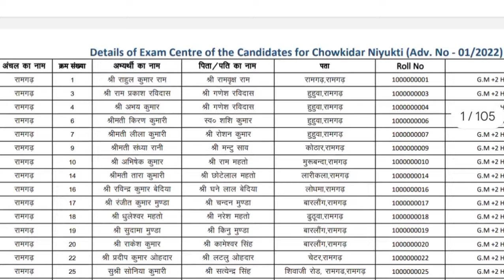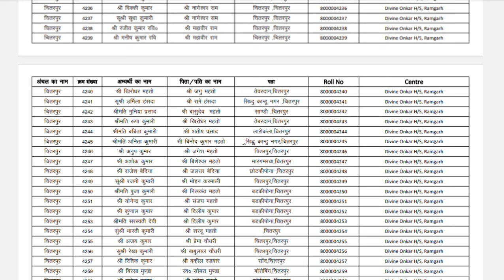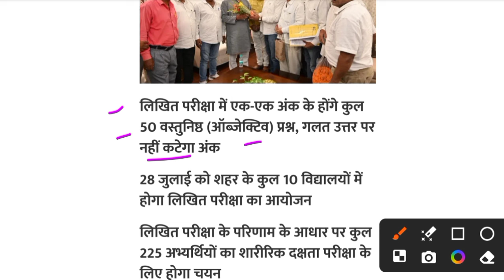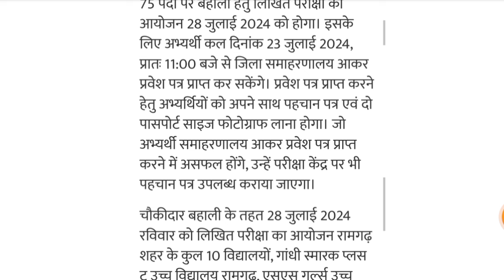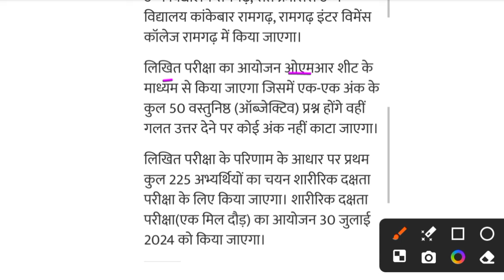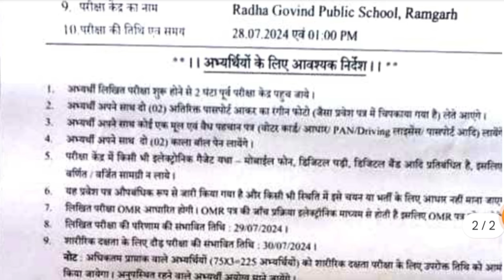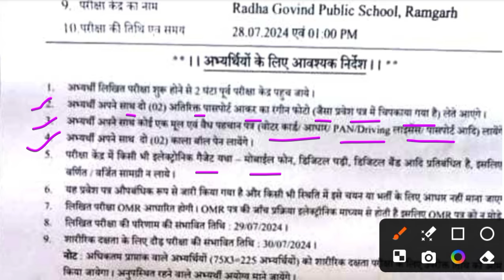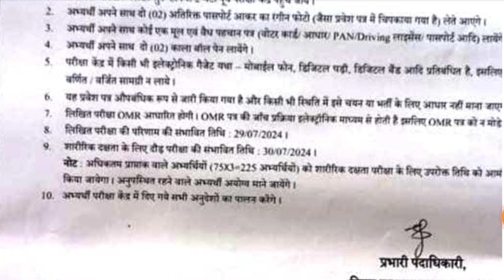🥳 ADMIT CARD OUT 🔥 !! EXAM CENTRE LIST जारी !! RAMGARH CHOWKIDAR ADMIT CARD 2024 !!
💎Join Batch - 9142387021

🌹( Ramgarh Chowkidar क्रांतिकारी बैच )
मात्र - 249₹
👉 Ramgarh Gk
👉 Khortha Class
👉 Topic Wise TEST
👉 Complete Theory Class

Ramgarh Chowkidar Admit Card 2024
Ramgarh chaukidar ka admit card download kaise karen
Ramgarh chaukidar ka admit card kaise download Karen

🌹( PALAMU Chowkidar संघर्ष बैच 2.0 )
मात्र - 249₹
👉 PALAMU Gk
👉 Language Paper
👉 Chapter Wise Test
👉 Complete Theory Class

🌹( Giridih Chowkidar जुनून बैच 2.0 )
मात्र - 249₹
👉 Giridih Gk
👉 Khortha Class
👉 Yellow Book
👉 15 Practice Set Class
👉 Complete Theory Class

🌹( Gumla Chowkidar चिराग बैच 2.0 )
मात्र - 249₹
👉 Gumla Gk
👉 Nagpuri Class
👉 Black Book
👉 Complete Theory Class

मात्र - 249₹
👉 Ramgarh Gk
👉 Khortha Class
👉 Topic Wise TEST
👉 Complete Theory Class

🌹( Godda Chowkidar संकल्प बैच )
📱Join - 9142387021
मात्र - 199₹
👉 Godda Gk
👉 Santhali Class
👉 Khortha Class
👉 Complete Theory Class
👉 Previous Year Question Paper
👉 Notes & PDF Study Material